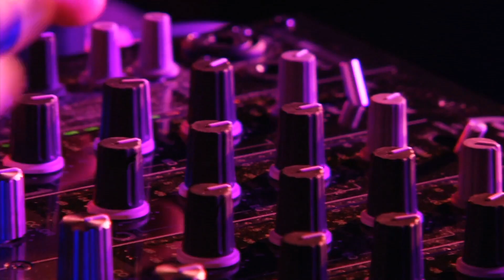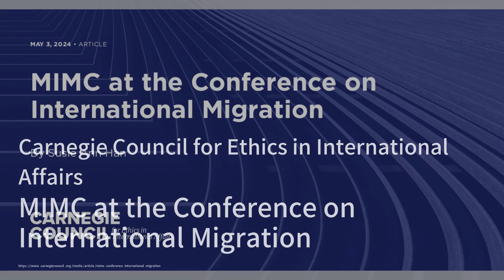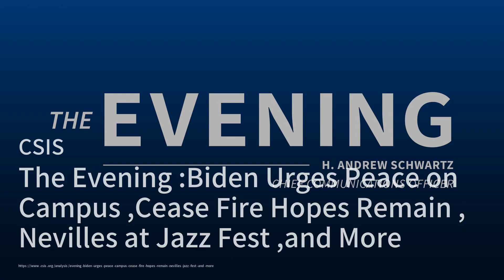2000年5月13日，《经济学人》的封面以一张背负重武器的男子图像覆盖非洲地图，标题为“无望的大陆”，这一形象将近15亿人口、54个多元文化和多民族国家的大陆简化为战争和纷争的象征。这种负面描绘不仅影